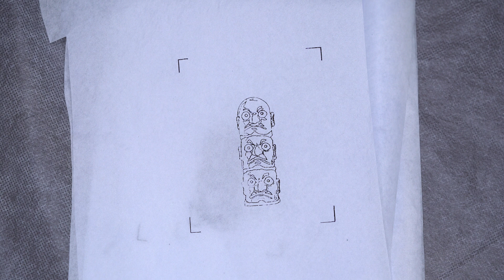STOP MOTION TATTOO - SPIRITED AWAY [OOZYTATTOO] / 타투영상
Spirited Away, 8papers
pin-3RL , vol-4.8